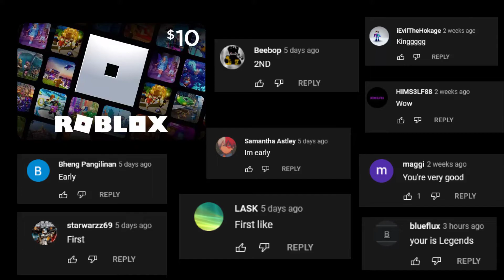🥳OMG!🥳 NEW KITTY CODES! Roblox UPDATE 15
In this video we will be showing all new codes in Kitty / Update

►Roblox Kitty
[UPDATE 15]
~ CHAPTER 14

More New Codes Videos:
NEW MIRACULOUS RP CODES! Roblox